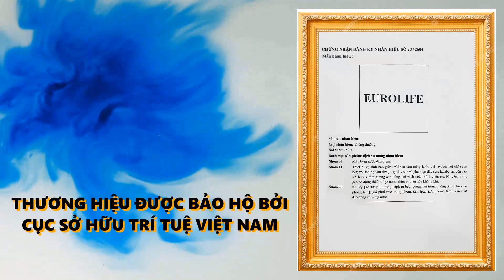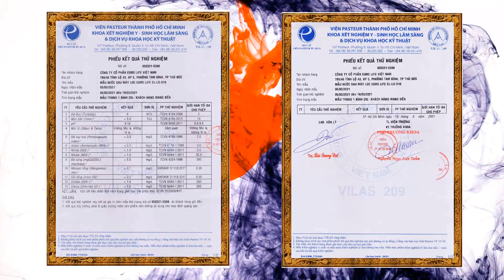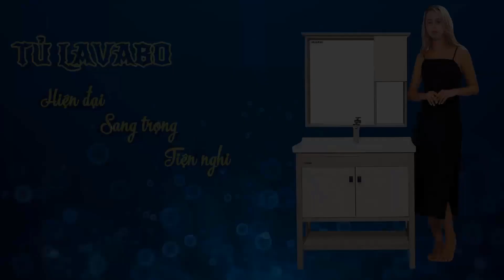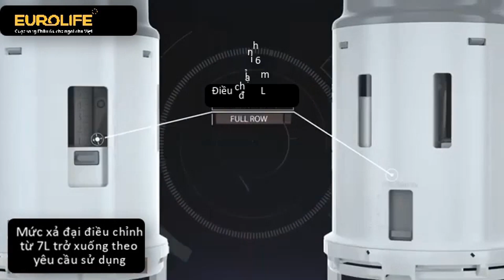Bộ xả bồn cầu Eurolife EL-TF8218. Bộ xả thay thế cho bồn cầu có két nước lùn.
Link mua sản phẩm trực tiếp từ công ty :
Điện thoại : 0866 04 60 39 – 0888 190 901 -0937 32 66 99 ( Zalo, Viber )
Chi nhánh Bình Dương : Lô G2 Ô 32, KDC Vĩnh Phú 1, Tp. Thuận An, Bình Dương
Điện thoại : 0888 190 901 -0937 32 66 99 ( Zalo, Viber )